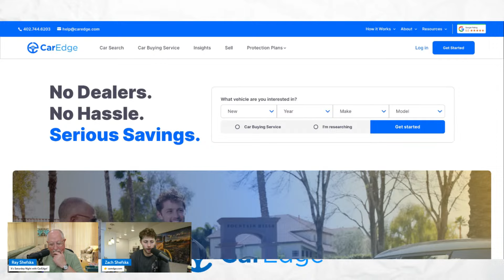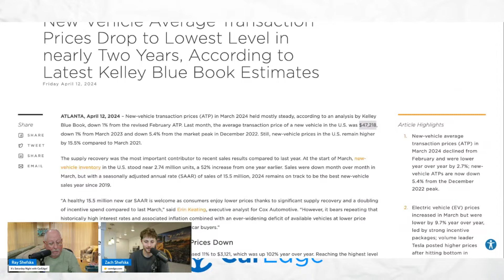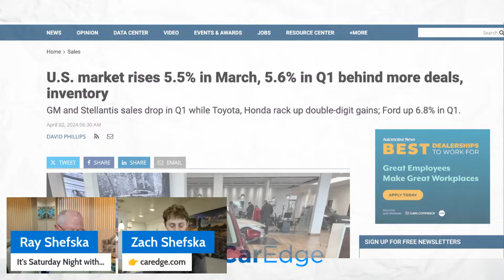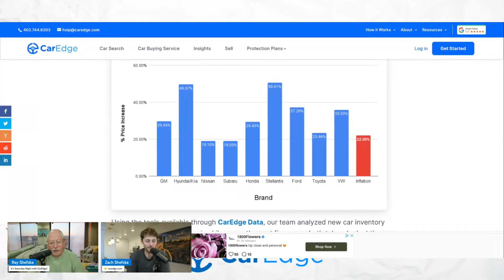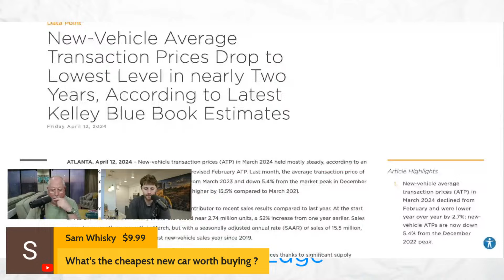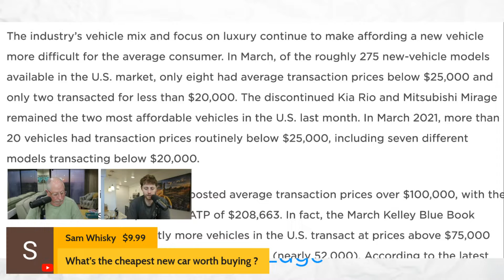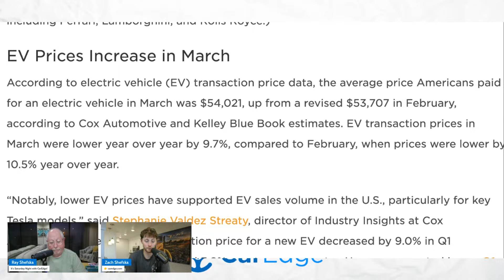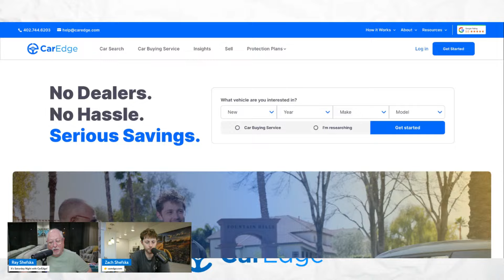The Car Market Is F#@%ed | It's WORSE Than We Thought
Today on the Daily News You Can Use, Ray and Zach discuss the latest news on Ford sales and juxtapose it with days on market. Tune in to learn more!